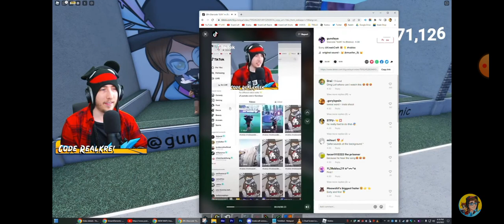kreekcraft saw what he did...